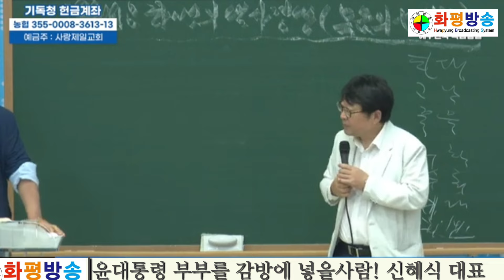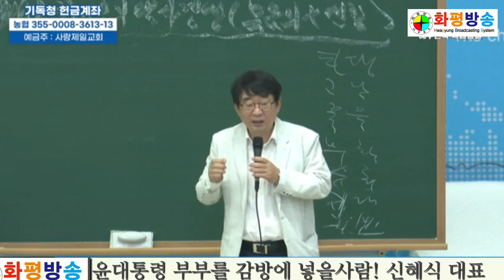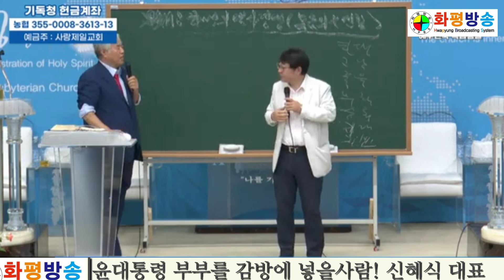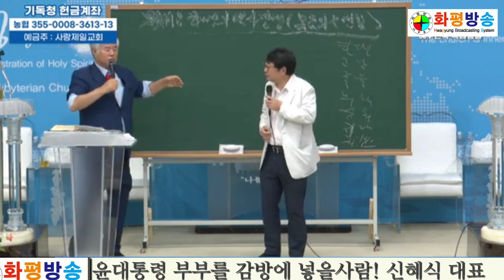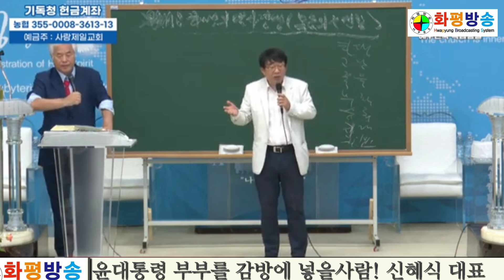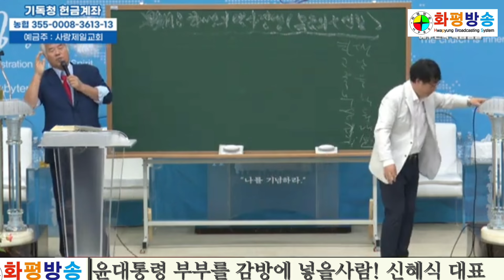윤대통령 부부를 감방에 넣을사람은..! 신혜식 대표 24.07.07.